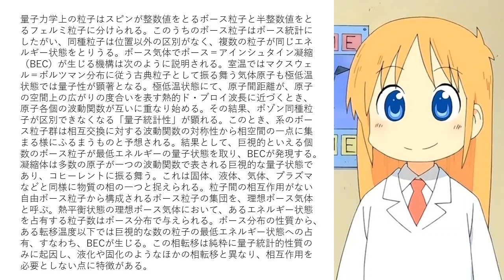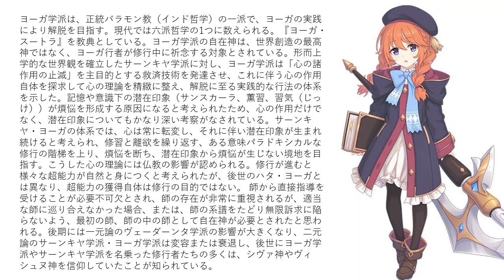人類はロリ博士に支配されたらいいと思うんだ【理系ロリvs文系ロリ】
難しいこと話してる天才幼女ってエロくないですか
癒しボイス　画像はイメージです
VOICEVOX ずんだもん(あまあま)